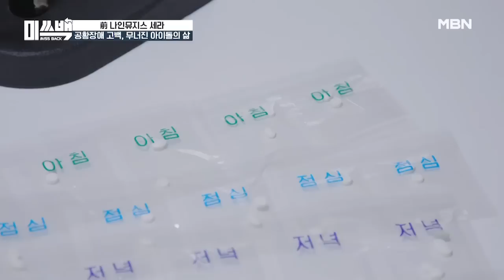나인뮤지스 출신 세라, 공황장애 고백! 무너진 아이돌의 삶 MBN 201008 방송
매주 목요일 밤 11시 아이돌 리부팅 프로젝트 미쓰백! 많은 시청 바랍니다.